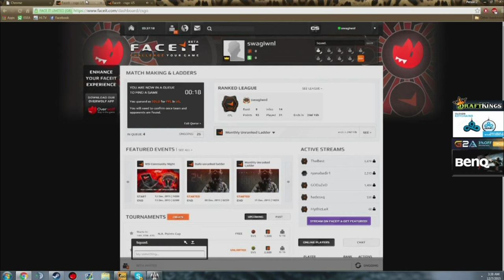Rush FPL queue dodging